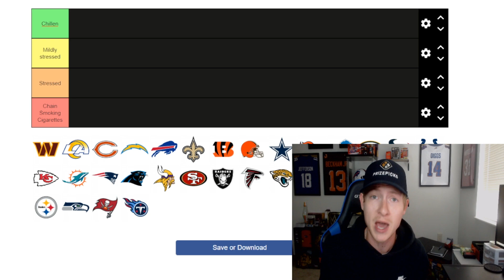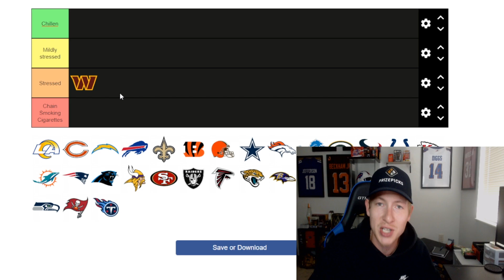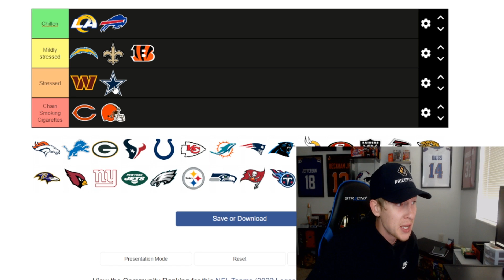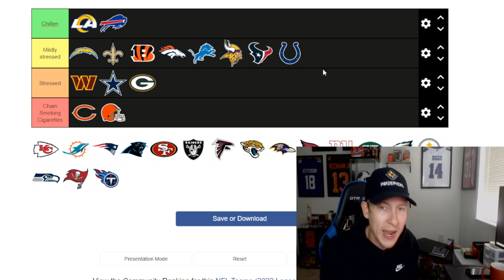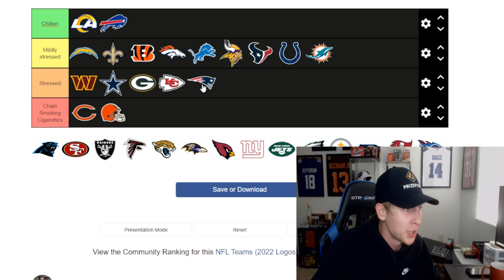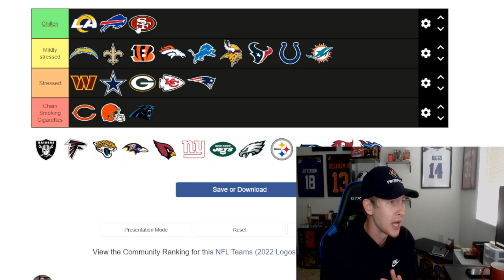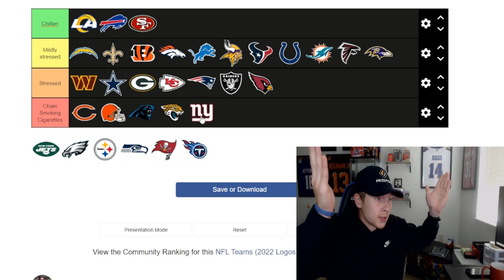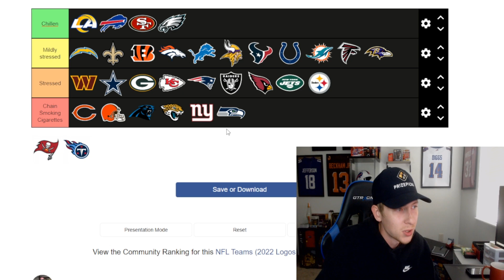The NFL Stress Meter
Welcome to another NFL tier list!